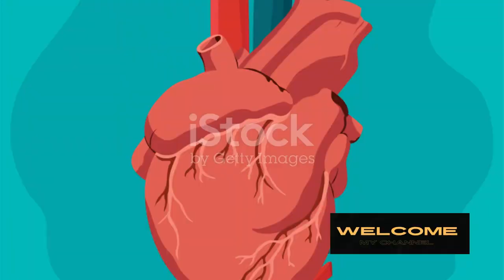Vampires Are Real, And They Live Among Us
Discover the chilling truth about vampires and how they have been secretly living among us, particularly in haunted London, England. This video explores the horror of encountering these immortal beings and the eerie atmosphere they bring to the streets of London. Uncover the mysterious world of vampires and their hidden presence in our everyday lives. Are you prepared to confront the reality that vampires are not just creatures of fiction, but real entities walking amongst us?